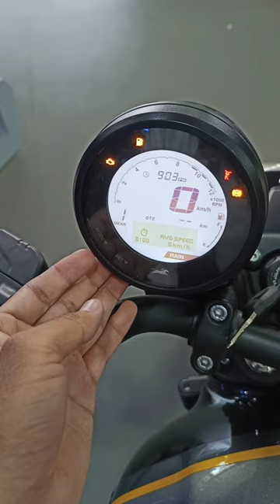TVS Ronin Console with Bluetooth Connectivity | TVS Ronin 225 | TVS Zeppelin